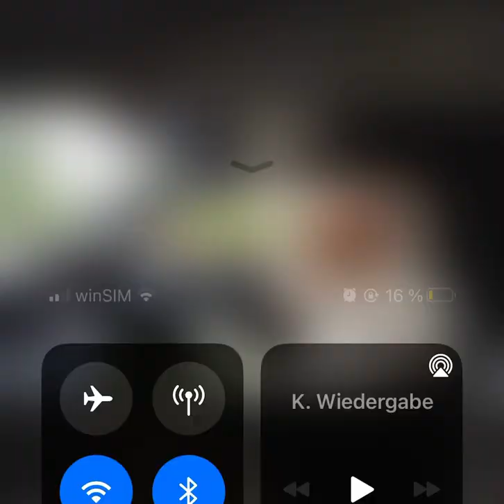Ari - Me as njonin